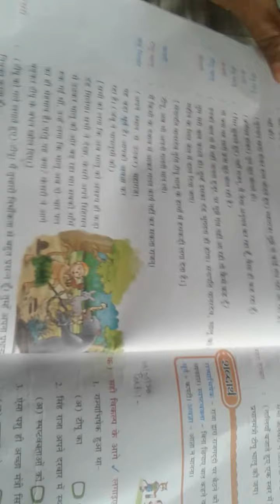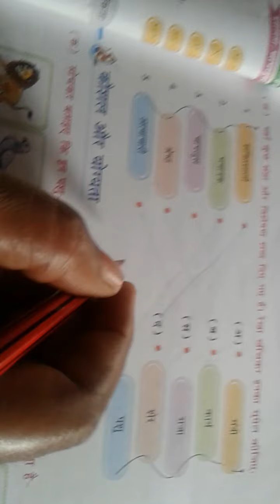Class 3rd, Hindi, chapter 6th, part 2.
Practice work